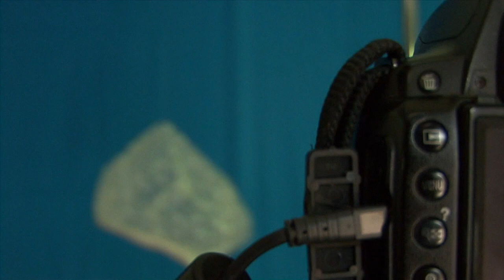Plastic Pollution Art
For every kilogram of plankton there is in the world’s ocean there are six kilos of rubbish. That fact has helped inspire Australian photographer Kim Preston’s Plastic Pacific series.

Using the types of disposable household goods that clog up the world’s oceans and waterways, Preston recreated deep-sea scenes to help raise awareness of the issue.

The Plastic Pacific series has images ranging from shower caps that have been morphed into jellyfish or sandwich bags modelling as whale sharks.

And despite the images’ impressive and polished appearance the concept and execution was quite simple

Since the 2009 United Nations summit on climate change in the Danish capital of Copenhagen, public debate on dealing with environmental issues has quietened.

But the desire for change appears to still be there for many and so Preston has been surprised by the response to her work, which has garnered attention from across the globe.